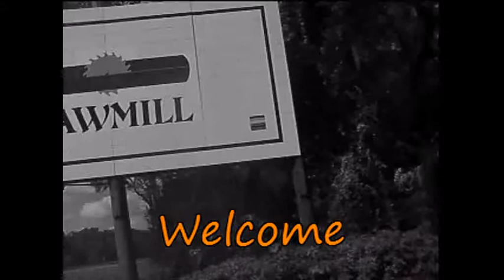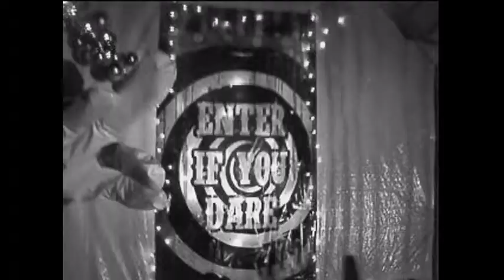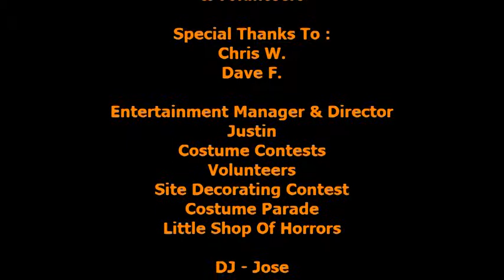SAWMILL "2013" HALLOWEEN Week Preview.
Halloween 2013 At SAWMILL
This is a Halloween Video is a short clip of Halloween at the SAWMILL CAMPGROUND.